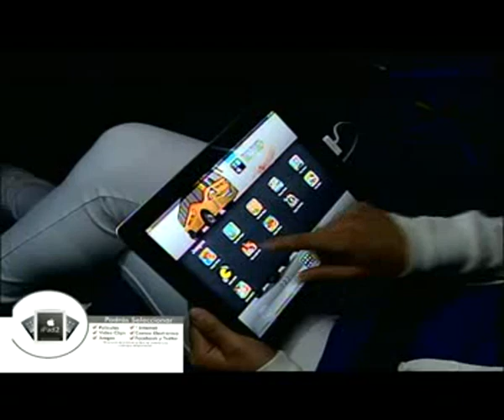Servicio De IPads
Por lo Pronto tendremos el Servicio de Ipads en la Ruta Aeropuerto de Mexico-Queretaro y Viceversa.